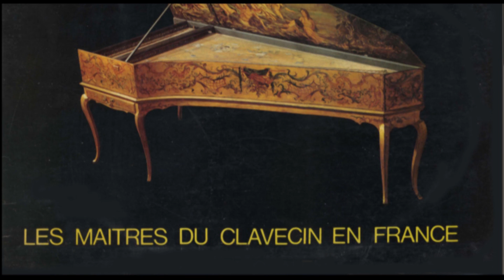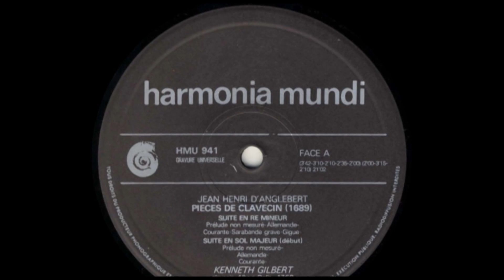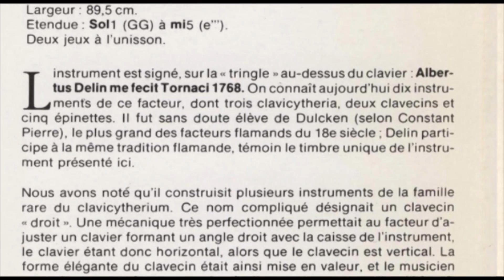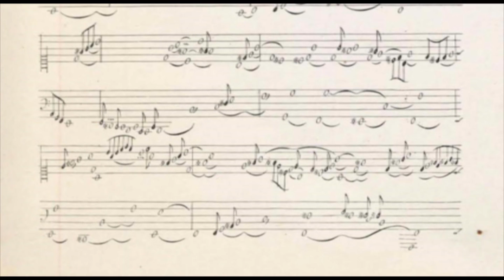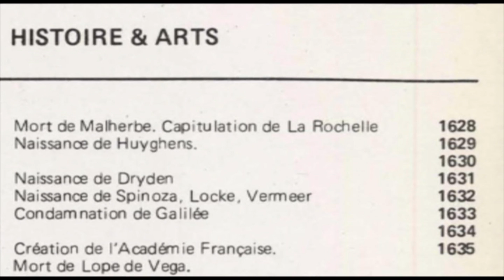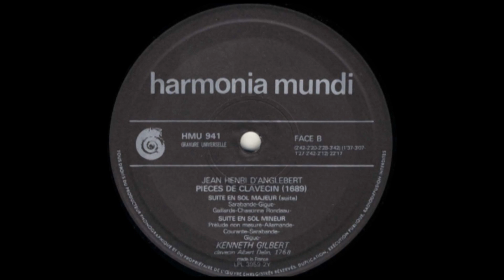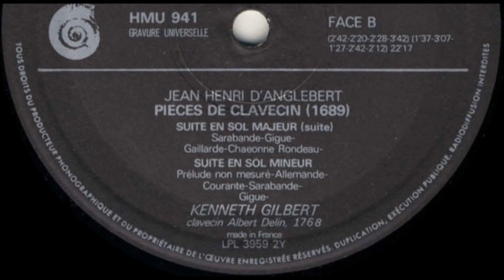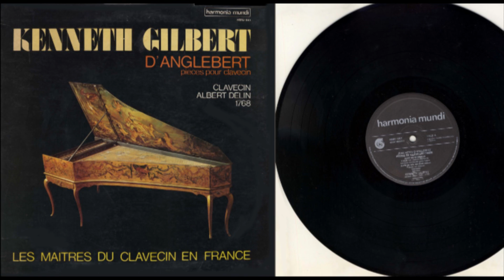Kenneth Gilbert (harpsichord) d'Anglebert (1628-1691), Pièces de clavecin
Les Maitres du clavecin en France
Harpsichord Albert Delin 1768
Recorded Harmonia Mundi, November 1973, released 1974 by Harmonia Mundi HMU 941
Prise de son et montage Gilbert Préneron
Illustrations: photo Publimages, Paris, instrument appartenant à la collection de Kenneth Gilbert
Maquette: Atelier Relations  / 04. St-Michel-de-Provence.
Impression France-Imprimerie

Face A:  21'02
SUITE EN RË MINEUR
00:00 Prélude non mesuré 3'42
03:52 Allemande 3'10
07:15 Courante 2'10
09:23 Sarabande grave 2'36
12:27 Gigue 2'00
SUITE EN SOL MAJEUR
14:39 Prélude non mesuré 2'00
16:45 Allemande 3'15
20:06 Courante 2'10

FACE B:  22'17
22"22 Sarabande 2'42
25:07 Gigue 2'30
27:30 Gaillarde 2'28
30:30 Chaconne rondeau 3'42
SUITE EN SOL MINEUR
34:30 Prélude non mesuré 1'37
36:08 Allemande 3'07
39:25 Courante 1'27
41:10 Sarabande 2'42
43:53 Gigue 2'12

L'INSTRUMENT
Facteur : Albert Delin, Tournai, 1768. Collection K. Gilbert.
Longueur : 2,23 m.
Largeur : 89,5 cm.
Etendue: 5011 (GG) à mi5 (e''').
Deux jeux à l'unisson.

L'instrument est signé, sur la « tringle" au-dessus du clavier: Albertus Delin mefecitTornaci 1768. On connaît aujourd'hui dix instruments de ce facteur, dont trois clavicytheria, deux clavecins et cinq épinettes. Il fut sans doute élève de Dulcken (selon Constant Pierre). le plus grand des facteurs flamands du 18e siècle; Delin participe à la même tradition flamande, témoin le timbre unique de l'instrument présenté ici.
Nous avons noté qu'il construisit plusieurs instruments de la famille rare du clavicytherium . Ce nom compliqué désignait un clavecin
« droit". Une mécanique très perfectionnée permettait au facteur d'ajuster un clavier formant un angle droit avec la caisse de l'instrument, le clavier étant donc horizontal, alors que le clavecin est vertical. La forme élégante du clavecin était ainsi mise en valeur, et le musicien pouvait entendre beaucoup plus facilement les sons, puisqu'il jouait face à la caisse de résonnance.
Tous les instruments de Delin sont à un clavier. Les deux grands clavecins de concert que nous connaissons de lui (le second se trouve au Musée instrumental de Berlin) sont donc à un seul clavier, avec deux jeux de huit pied (à l'unisson). séi~s quatre pied (octave)  Contrairement à ce que l'on croit, le clavecin à un clavier est aussi répandu que celui à deux claviers, tout au long des 17e et 18e siècles, tant en France que dans toute l'Europe. Comme pour l'orgue, le nombre des claviers n'a aucun rapport avec la qualité essentielle de l'instrument. Ceci prouve une fois de plus que le souci de la variété de timbres, de la « registration" (terme inventé de toutes pièces au 20e siècle), n'existait pas à l'époque. Le nombre de jeux étant une question de volume et non de variété, l'interprète se devait d'avoir un jeu très libre et sensible, exactement d'ailleurs comme au piano aujourd'hui :on n'y recherche pas la « registration ", alors qu'il serait tout aussi facile de fabriquer des pianos à différents registres que des clavecins!
D'àprès les recheréhes les plus récentes (M. Benoît) d'Anglebert aurait eu en sa possession trois clavecins à un clavier, dont un Rückers à deux jeux. Ce disque a donc été fait sur un instrument, au décor très élaboré, offrant les mêmes possibilités sonores. D'ailleurs, un instrument simple, en imposant à l'interprète des limites sévères, force celui-ci, en quelque sorte, à trouver de plus grandes ressources proprement musicales.
HUBERT BÉDARD